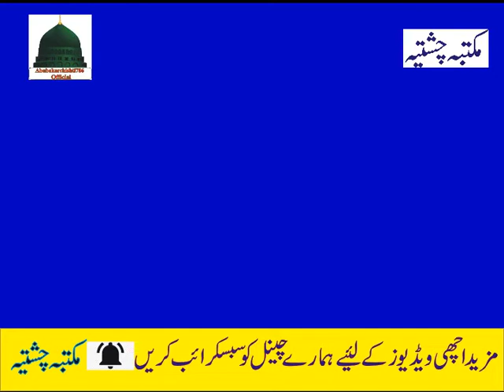Hijrat e Siddique || 01-06-2012 || Allama Pir Mohammad Abu Bakar Chishti | abubakarchishti786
Allama Peer Abu Bakr Chishti sahib
Hazrat Allama Abu Bakr Chishti
Best Bayan By Allama Peer Abu Bakr Chishti
Tahfuz E Namoos E Raslat By Allama Abu Bakar Chishti
Hazrat Allama Sahibzada Abu Bakr Chishti
Allama Peer Abu Bakr Chishti sahib - Waqia Karbala
Molana Abubakar Chishti
Allama Molana Abubakar Chishti
Allama Abu Bakr Chishti Full Taqreer
Hazrate Allama Abu bakr Chishti Sahib
Allama Pir Mohammad Abu Bakar Chishti
Hazrat Allama Molana Sahibzada Muhammad Abubakar
 Allama Muhammad Abu Bakr
Allama Muhammad Abu Bakr Chishti Sahib
Abu bakar chishti bayan
Abu bakar chishti bayan karbala
Abu bakar chishti 2021
Abu bakar chishti Rawalpindi
Abu bakar chishti naat
Abu bakar chishti sahib
Abu bakr chishti waqia karbala
Allama abu bakar chishti 2021
Allama pir abu bakar chishti
Allama abu bakar chishti bayan
Allama pir abu baqar chishti
Allama abubakar chishti
Waqia Karbala..Sahibzada Abu Bakar Chisti
Sahibzada Pir Mohammad Abu Bakar Chisti
abu bakar chishti 2021 New bayan super hit
abu bakar chishti new bayan 2023